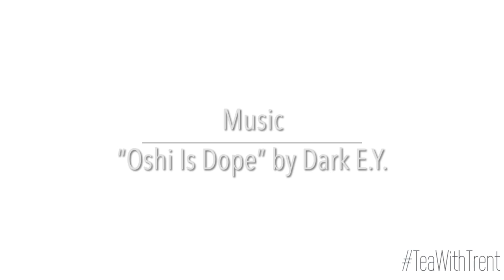TeaWithTrent: No Hair. Who Dis?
I cut my hair and here's why...